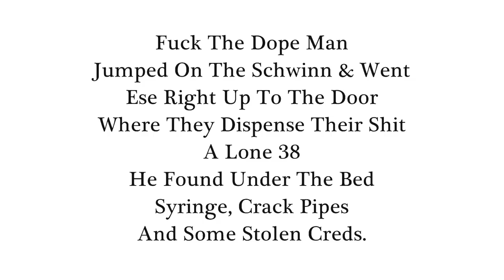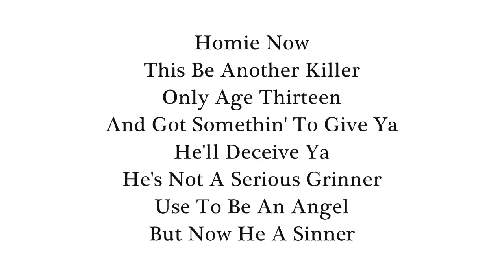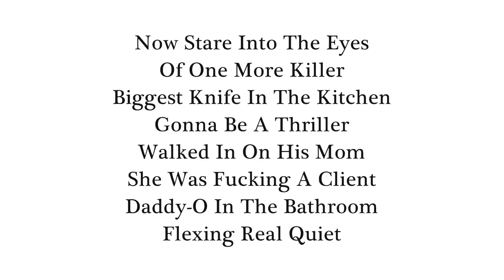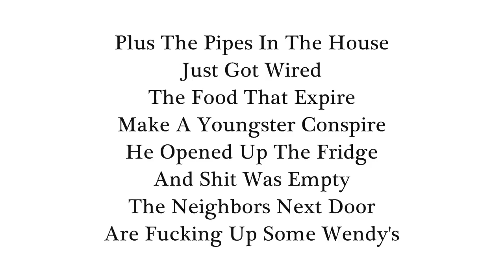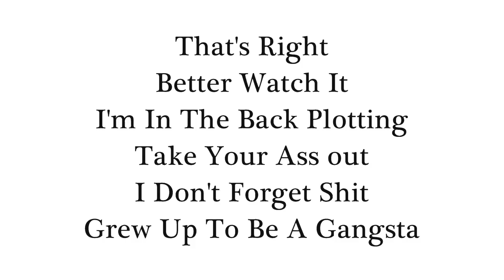Conejo - Look Into The Eyes Of A Killer (With Lyrics On Screen)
Conejo's "Look Into The Eyes Of A Killer" song with lyrics. From his "Revenge Served Cold" album. Check It Out!